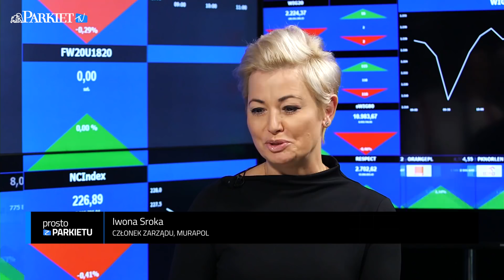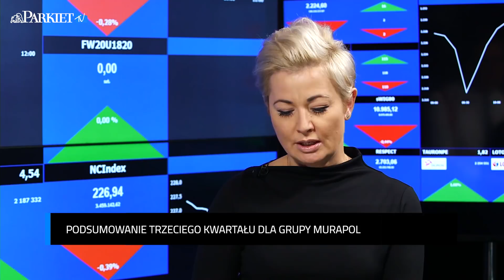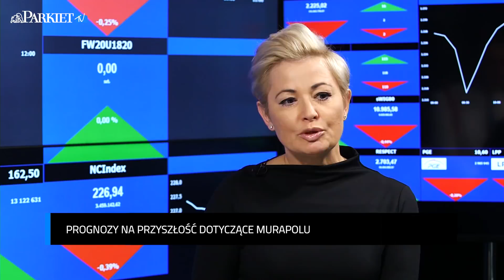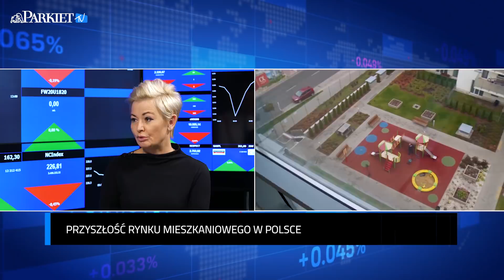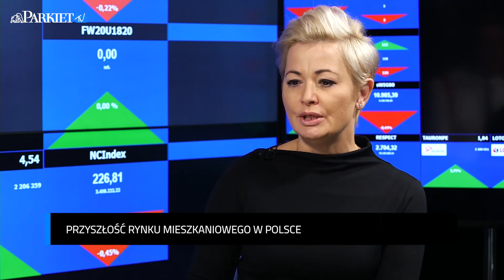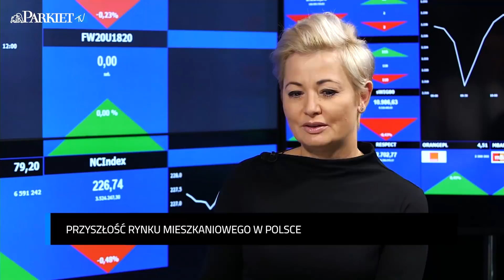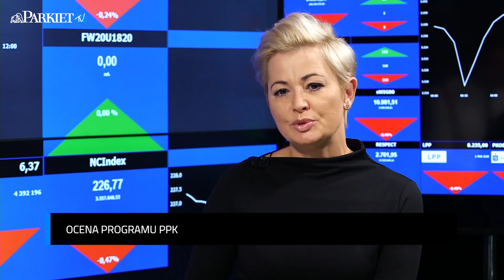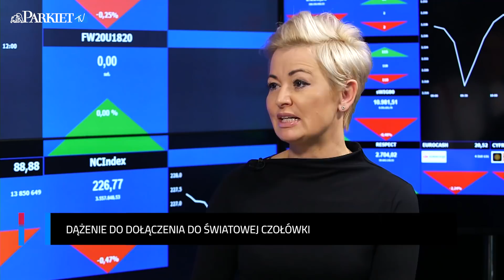Iwona Sroka - Rynek kapitałowy w Polsce został uśpiony